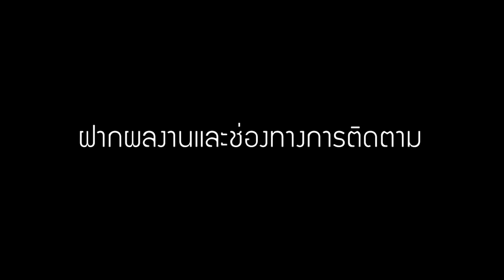MOLE THE EXPLOSION 29-06-63 I Hype Session #022